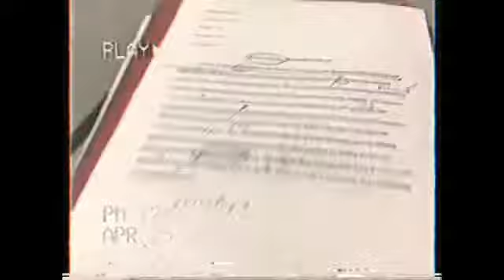Cookie’s College Advice /Vlogs (Episode 14)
Briana Paniagua

babyphat149

YOUNOW:
BrianaPaniagua